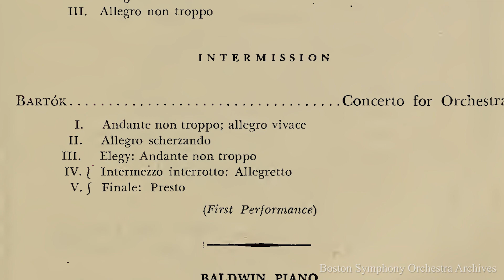Rafael Payare Conducts Bernstein's Symphonic Dances Video Program Notes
Rafael Payare makes his subscription series debut leading the CSO in Bernstein's much loved Symphonic Dances from West Side Story and Bartók's popular Concerto for Orchestra. CSO Principal Bassoon Keith Buncke showcases his artistry and extraordinary agility in Mozart's lively masterpiece.